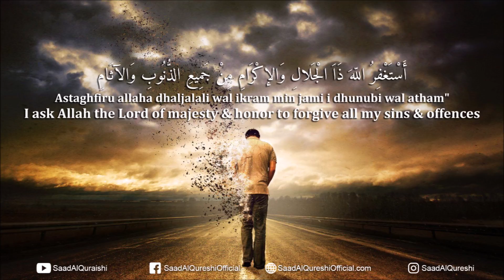ALLAH FORGIVES ANY SIN WHEN YOU SAY THIS Astaghfirullah 100 times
ALLAH FORGIVES ANY SIN WHEN YOU SAY THIS Astaghfirullah 100 times Recited by Saad Al Qureshi

أَسْتَغْفِرُ اللّهَ ذَاَ الْجَلالِ وَالإكْرَامِ مِنْ جَمِيعِ الذُّنُوبِ وَالآثَامِ
Astaghfiru allaha dhaljalali wal ikram min jami i dhunubi wal atham"
I ask Allah the Lord of majesty & honor to forgive all my sins & offences